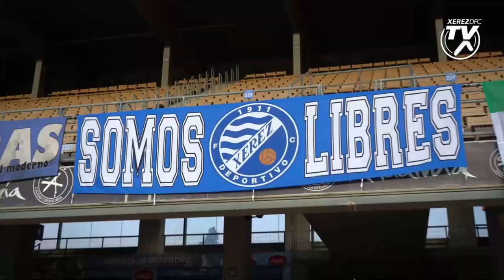Spot Campaña de Socios: Renacido libre para la gloria ElQueIlusiona (2021-22)